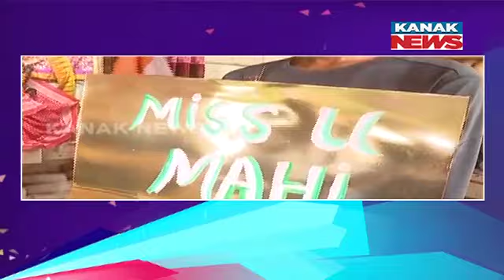Cricket World Cup 2023 | Fans Offers Prayers In Cuttack For Team India's Victory Against Australia